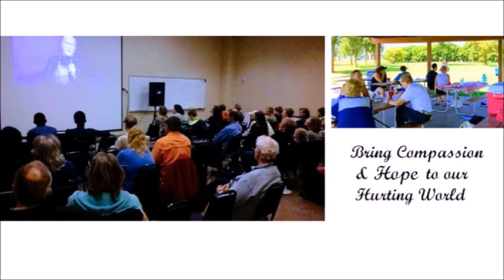Joshua 20-21 “The Places of Refuge” - Calvary Chapel Fergus Falls